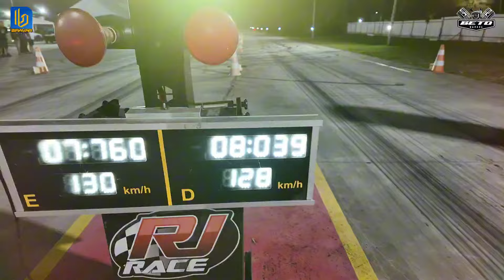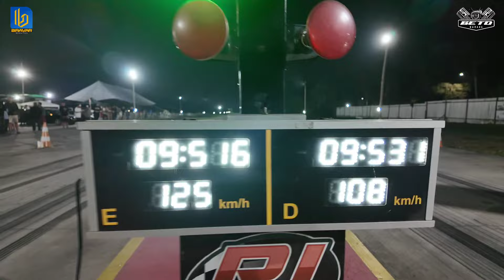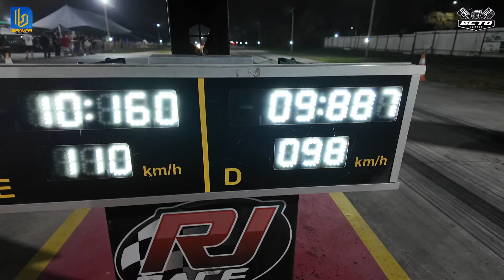#3 Rodada da Área 21 + Homologação no Listas Brasil + Melhores Burnout + 3 Recordes de pista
• BRAVAR Seguros:
Para mais informações sobre nossos serviços e como podemos ajudá-lo a proteger
o que é mais importante, entre em contato conosco: